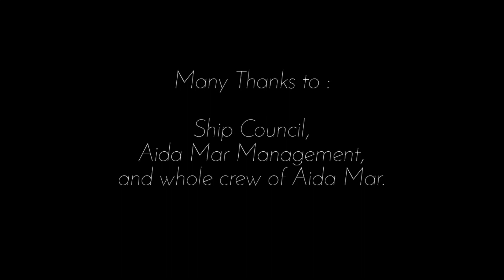BARONG BALI ‼ SUASANA UPACARA GALUNGAN & KUNINGAN DI KAPAL PESIAR - DENMARK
Mohon maaf telat untuk upload nya di karenakan banyak kendala pada saat edit video dan butuh waktu edit karena sambil kerja.

Dan ini salah satu video suasana upacara Galungan & kuningan di kapal pesiar.

orang bali yang ada di sini sangat antusias untuk tetap mengadakan ny dengan sangat maksimal. kenapa maksimal? karena mereka membuat Barong Bali dan dekorasi lain nya dengan bahan seadanya dan tak kalah keren nya.

Di ikuti juga dengan beberapa dance tradisional dari bali termasuk Barong Dance.

Saya bukan orang bali tapi saya excited melihat ini. Luar biasa !!

Bye !!